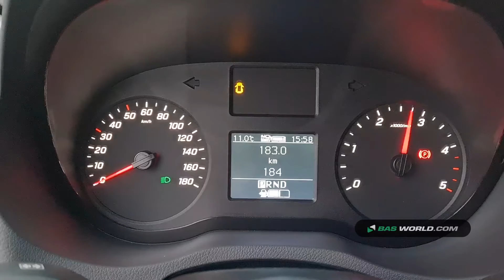70157849 Mercedes Sprinter